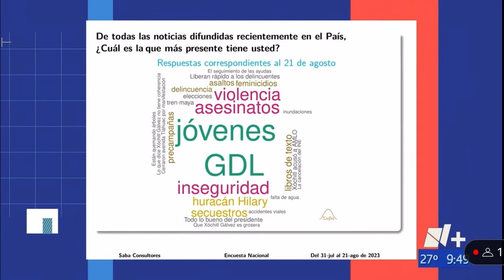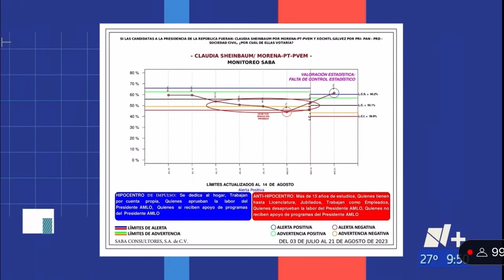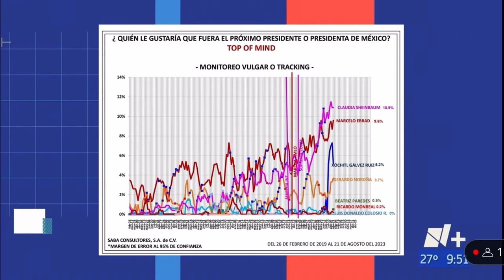Panorama Electoral... Sheinbaum frente a Xóchitl.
Mesa de análisis 23/08/2023 Parte 2